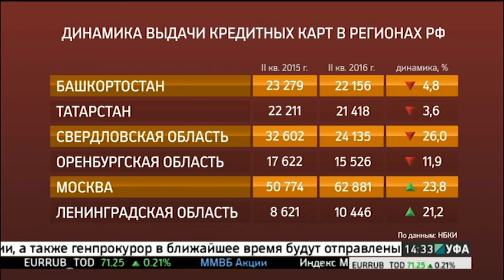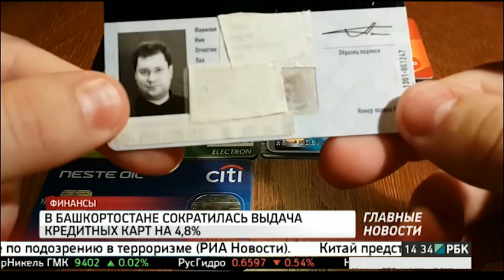Федеральный центр поддержит судоходство в Башкортостане. РБК-Уфа 25.07.2016 14-30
Федеральный центр намерен финансово поддержать развитие судоходства в Башкортостане. Об этом в Уфе заявил замминистра транспорта России. В первую очередь это должно способствовать увеличению грузоперевозок по воде.

Комментирует Виктор Олерский, заместитель Министра транспорта РФ.

Ставь палец в верх!